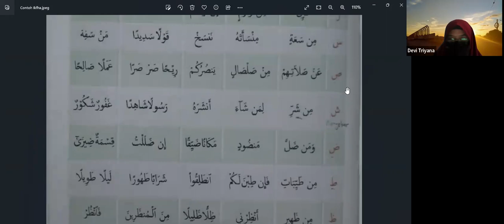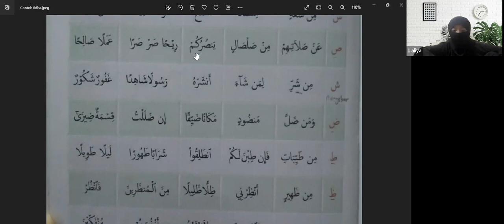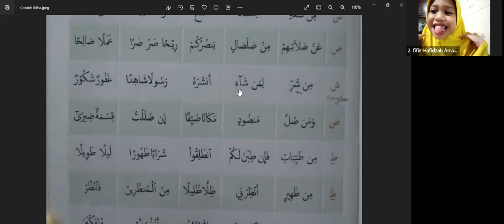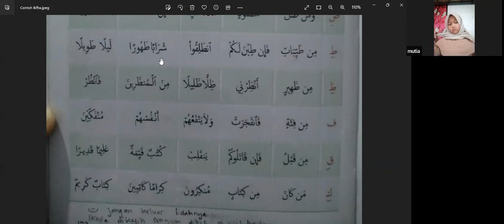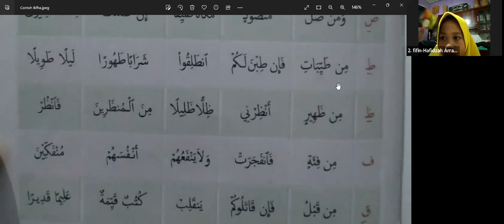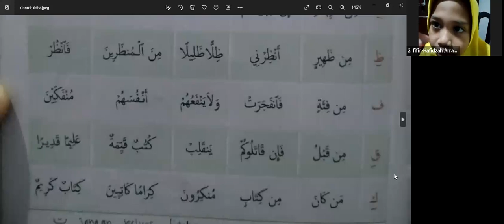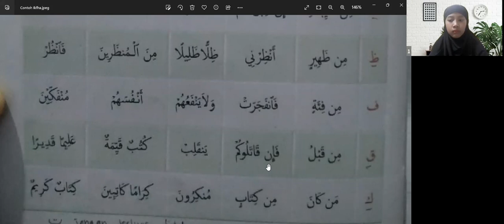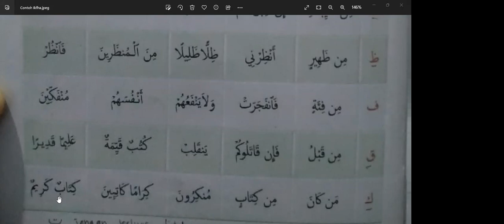Murojaah bebas dan belajar ikhfa bersama Ustadzah Devi Triyana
Kelas Tahsin Akhwat Kids